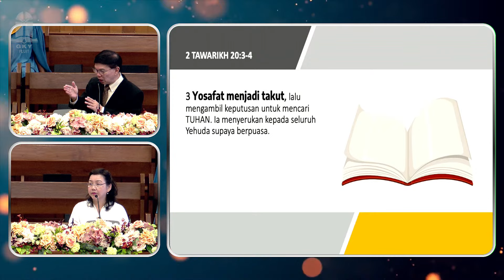PDT. BENNY SOLIHIN - 解決焦慮的信心 IMAN YANG MENGONTROL KECEMASAN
KEBAKTIAN UMUM GKY JEMAAT PLUIT

TEMA: IMAN YANG MENGONTROL KECEMASAN 解決焦慮的信心
PEMBICARA: PDT. BENNY SOLIHIN

KU I   Pk 07.00 Indonesia
KU II  Pk 09.00 Indonesia-Mandarin
KU III Pk 11.00 Indonesia
KU IV  Pk 17.00 Indonesia